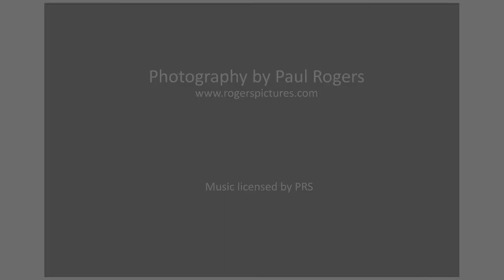Horsted Place wedding photography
Wedding photography at Horsted Place in East Sussex by London Wedding Photographer Paul Rogers